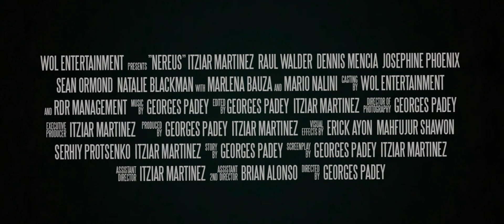Nereus - Lanetli Sular HD Türkçe Altyazılı Fragman (Vizyon tarihi 10 Ekim 2018)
Lanetli Sular, arkadaşını ziyarete giden genç bir kadının başına gelenleri konu ediyor. Genç bir kadın olan Sara, şehir dışında bulunan bir arkadaşını ziyaret etmeye karar verir. Güzel bir tatil yapma hayali ile yola koyulan Sara, arkadaşının yanına gittiğinde başlarda her şey yolundadır. Kaldığı yerde havuz başında verilen partiye katılan genç kadın, gruptan birisinin kendisine yaptığı uyarıdan oldukça tedirgin olur. Adam, Sara’ya oradan derhal ayrılmasını söylemiştir. Kendisine söylenenleri unutup keyifli vakit geçirmeye çalışan Sara, yüzme havuzunda bir yaratık tarafından saldırıya uğrar. Grup yaşananlara bir türlü anlam veremez. Olanlara inanmak istemeseler de bir süre sonra suyla temas eden herkesin tehlikede olduğunu anlarlar. Sara, derinlerde gizlenen mistik yaratıktan kurtulabilmek için onunla yüzleşmek zorunda kalır. Korku türündeki filmin yönetmen koltuğunda Georges Padey oturuyor. Senaryosunu yönetmen ile birlikte kaleme alan Itziar Martinez’in başrolü de üstelendiği filmin oyuncu kadrosunda Dennis Mencia, Raul Walder, Sean Ormond, Josephine Phoenix, Natalie Blackman, René Mena gibi isimler yer alıyor.